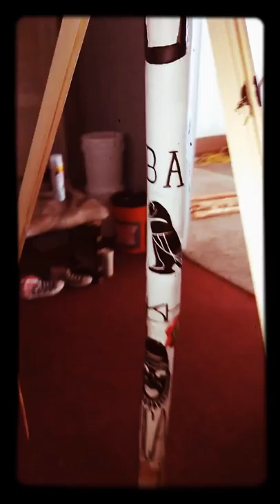Hand Carved Walking Stick@GroovePhiGroove@SwingPhiSwing@MarcusGarvey@JohnClark@BlackHistoryMonth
Hand Carved Walking Stick.  Wood Acrylic Paints & Inks Krylon Flat Crystal Clear Gloss Epoxy Resin